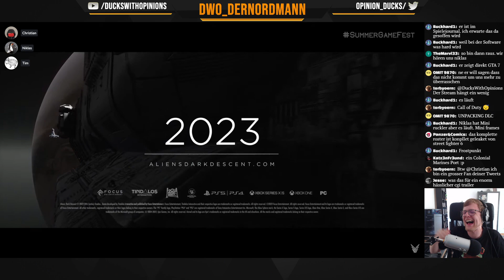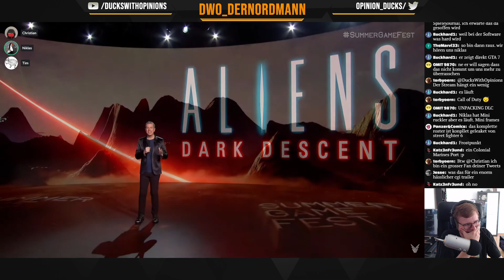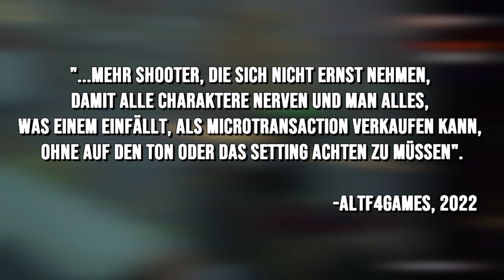E3 2022 - Meine Top 5 Flops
Der fantastische E3 2022 Livestream! Zum Abschluss schauen wir uns meine 5 Flops an.

Hintergrundmusik:
Yoshis Island DS - Mini-Boss
AM2R - Breeding Grounds
Deathloop - Welcome to Blackreef
Streets of Rage 4 - An Exhibition
The Last of Us - The Last of Us
Rogue Legacy - Broadside of Broadsword
Yoshis Island DS - Wildlands